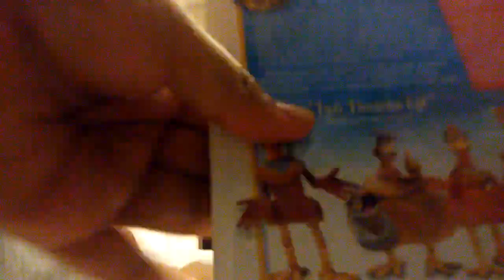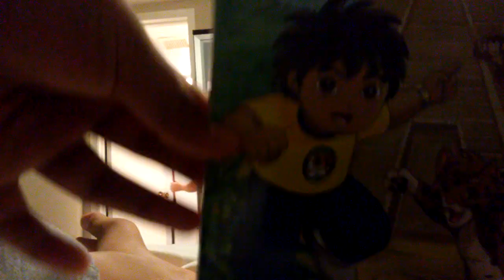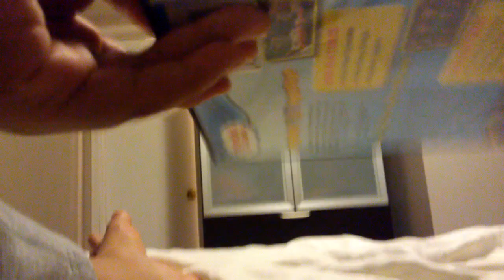1 - 5 DVDs